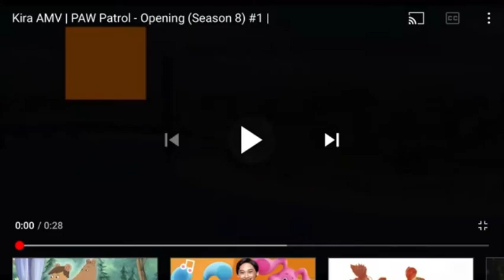Patrulha Canina 8ª Temporada Intro Música Tema Abertura Em Albanês